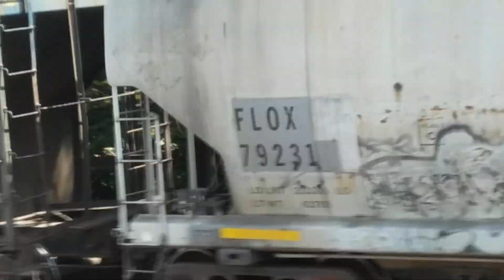7078 BNSF ES44AC mixed freight | Rochelle, IL Railroad Park